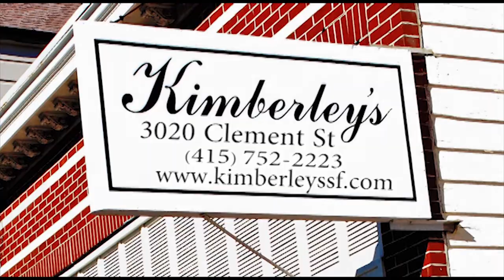Kimberley's Consignment Shop : San Francisco's Oldest Consignment Shop - Voted Best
KIMBERLEY'S CONSIGNMENT offers fine consignment clothing and accessories. There are always items on sale, from 10% to 30% reductions.  This offers a great opportunity to acquire fine goods at affordable prices. Kimberley's is SF's oldest consignment store; family-owned for over 40 years!
VOTED TOP-LISTED CONSIGNMENT STORE IN THE U.S.A. BY WOMAN'S DAY.
Kimberley's Consignment
HOURS: Open Tuesday- Saturday, 11am-5pm